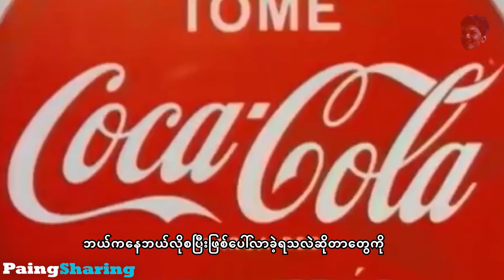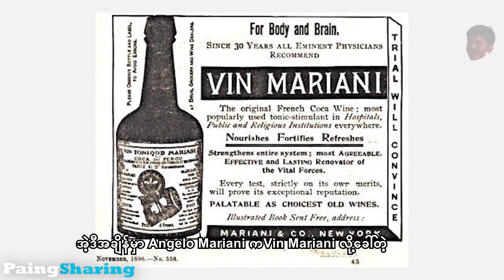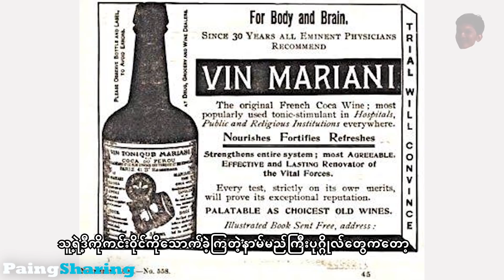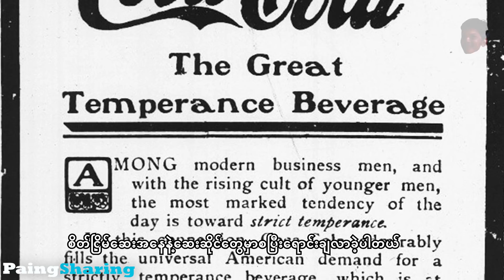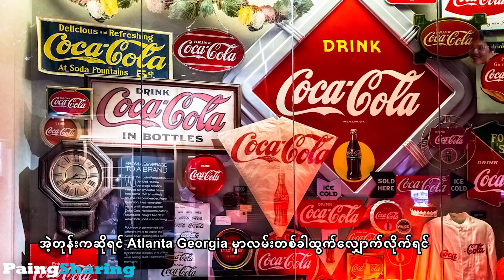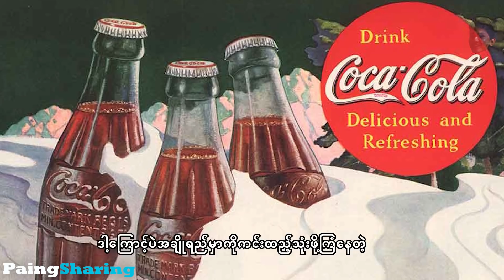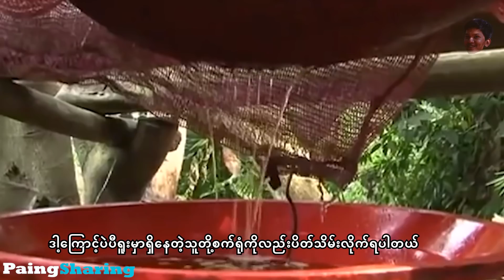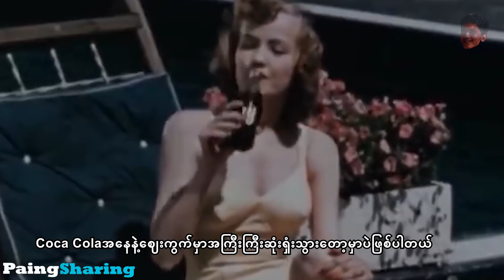Coca Colaရဲ့ကြောက်စရာဖျော်စပ်ပုံအကြောင်း ၊ Billion Dollar Business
သင့်ရဲ့ဒီလုပ်ရပ်သေးသေးလေးကကျွန်တော့်အတွက်အရမ်းကိုတန်ဖိုးရှိပါတယ်💖၊၊

စိတ်၀င်စားဖွယ်အကြောင်းအရာတွေကို Videoအနေနဲ့အကောင်းဆုံးဖြစ်အောင်ပြင်ဆင်ပြီး ကျွန်တော်ကိုပိုင် PaingSharingမှအခမဲ့မျှဝေပေးပါတယ်။

💬 Comments တွေအကုန်လုံးကိုလည်းတစ်ခုမကျန် ကျွန်တော်အကုန်ဖတ်နေတာမို့ Videos တွေနဲ့ပတ်သတ်ပြီးကောင်းခြင်းဆိုးခြင်း အကြံပြုချင်တာတွေအားလုံးကိုရေးသွားလို့ရပါတယ်၊၊

Video အသစ်နဲ့ပတ်သတ်ပြီး Behind The Scenes, Update, အမြည်းတွေအတွက် အောက်မှာ Followထားလို့လည်းရပါတယ်၊၊